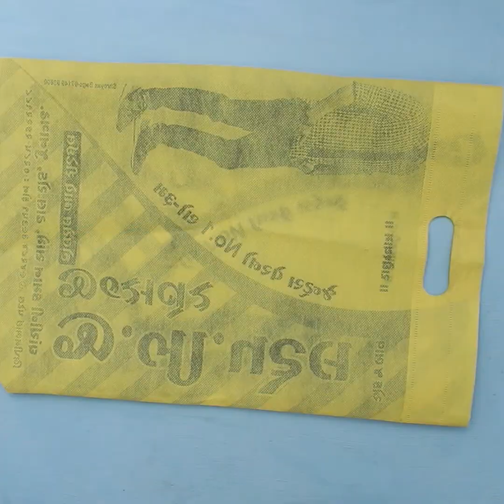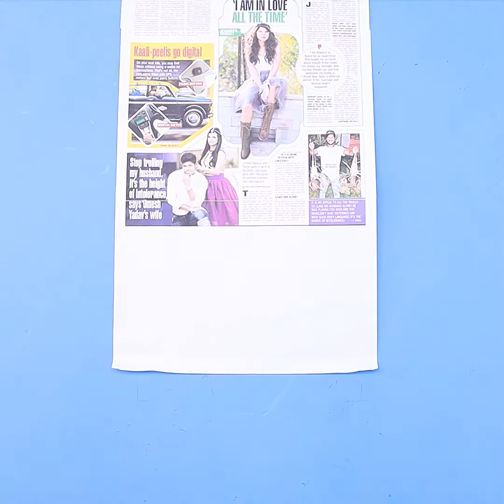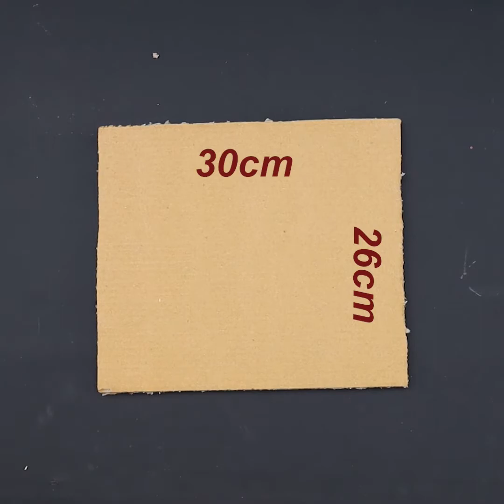Home Useful! Shoe Stand Making From Waste Cardboard